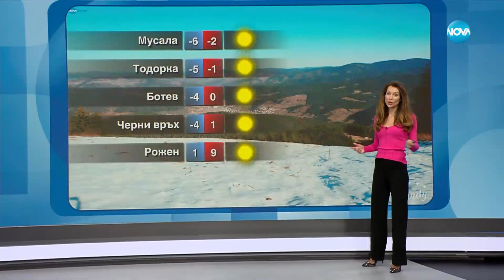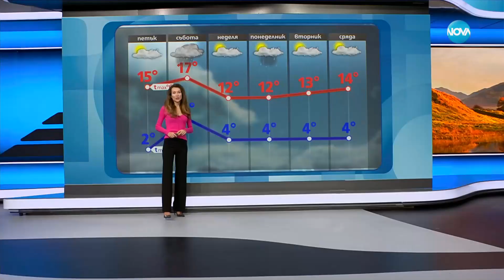Прогноза за времето (09.11.2023 - обедна емисия) - Новините на NOVA